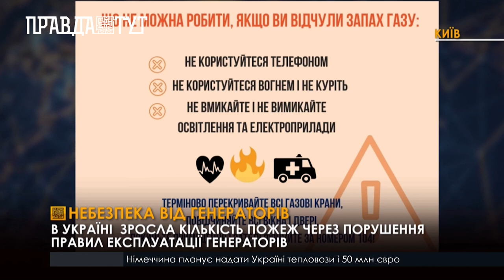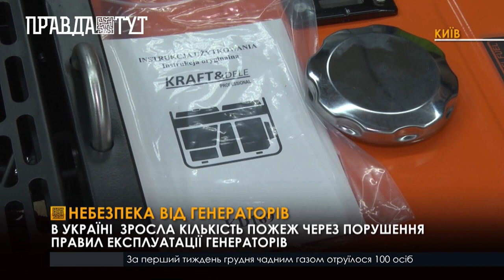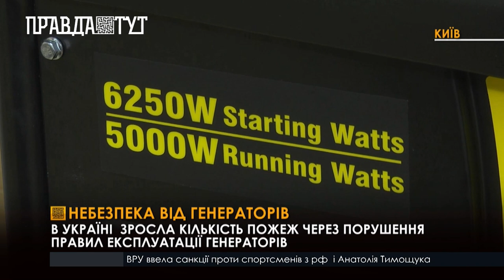Генератор: безпечна експлуатація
У зв'язку із аварійними та плановими відключеннями електроенергії громадяни України почали використовувати генератори. Все більше трапляється   випадків отруєння чадним газом та винекнення пожеж  через неправильне  користування електроприладом. Як правильно обрати, встановити генератор та уникнути  небезпечних наслідків-про це наступний сюжет